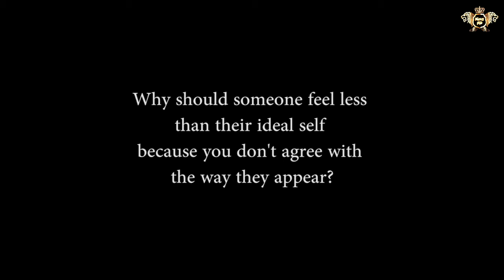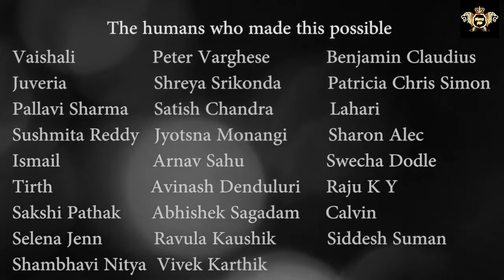what is beauty?-Güzel'lik nedir?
A small project i worked on Experimental #5
what is true beauty and how the perception of the society affects teenagers.

deneysel # 5 üzerinde çalıştığım küçük bir proje
gerçek güzellik nedir ve toplum algısının gençleri nasıl etkilediği.